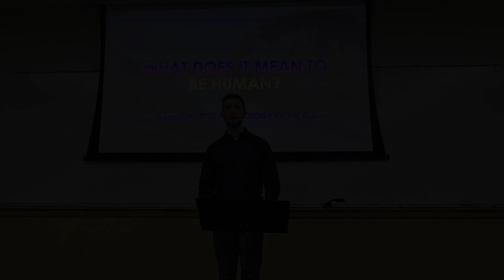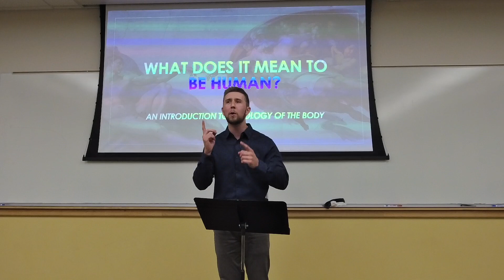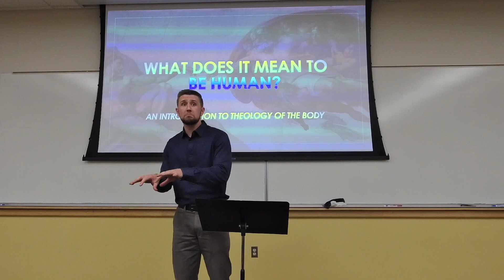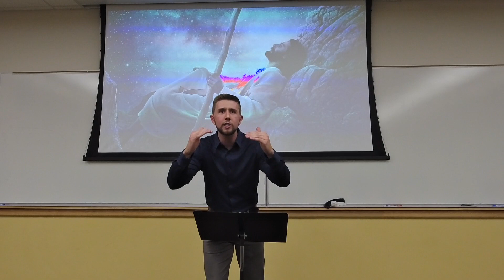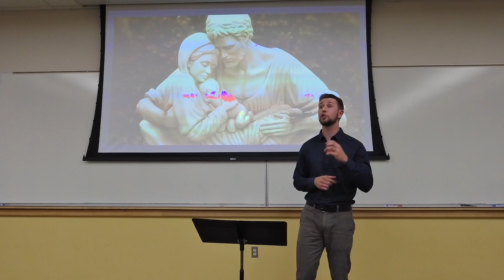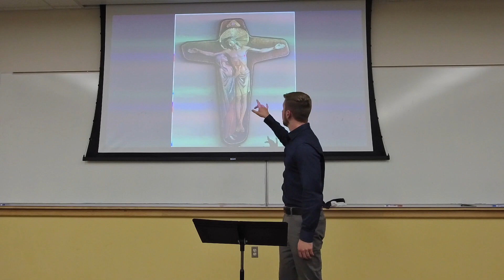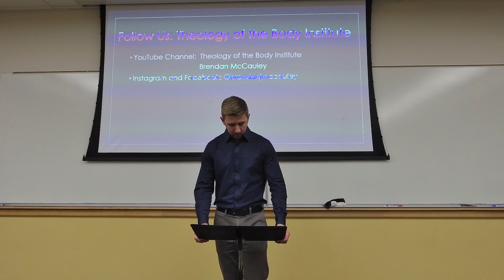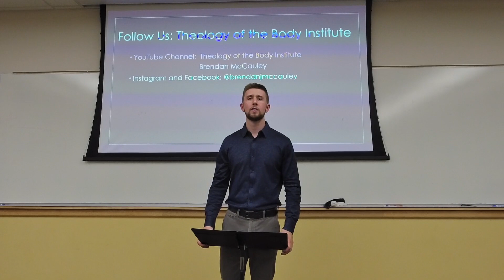Intro To Theology Of The Body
For the College Students at the University of Idaho. 3/30/2022